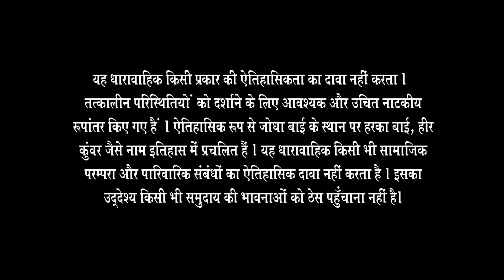Sakina से पूछा Mahamanga ने क्यों मारा Akbar को? | Jodha Akbar | Full Ep. 312 | ZEE TV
Mahamanga confronts Sakina, pressing her for the reason behind the attack on Akbar. What secrets will be revealed in this dangerous encounter? Watch as the mystery unfolds! 🕵️

Sakina से पूछा Mahamanga ने क्यों मारा Akbar को?